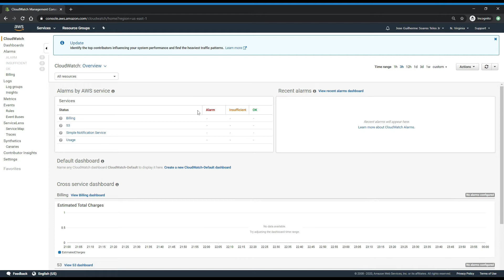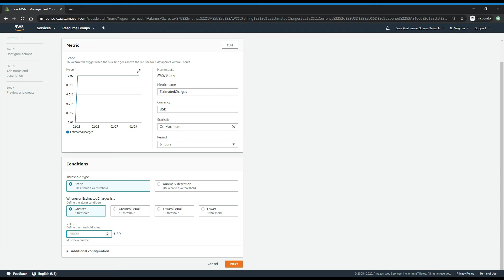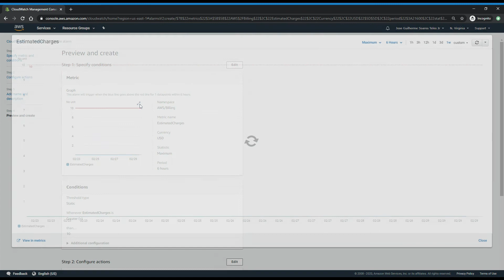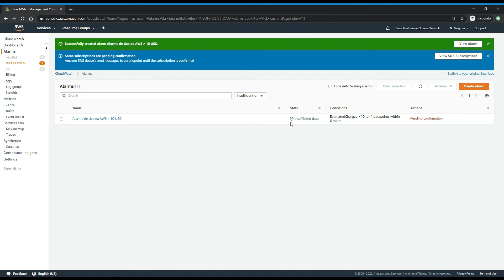Não gaste muito na AWS